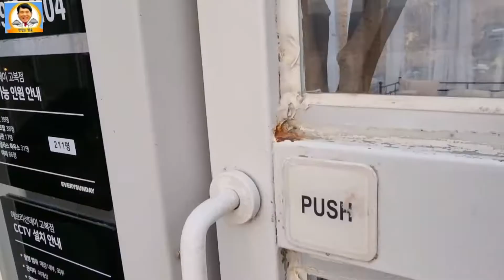세종시 고복저수지에서 가장 오래된 감성카페 에브리선데이 본점. 대전근교 드라이브하기 좋은 아름다운카페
세종특별자치시 연서면 용맘리 고복저수지 주변에 위치한 어디서나 뷰가 좋은 감성카페 쿠키맛집으로 소문이 나 있는집